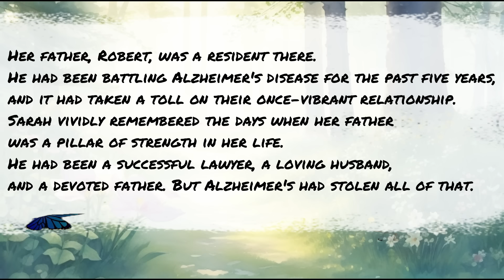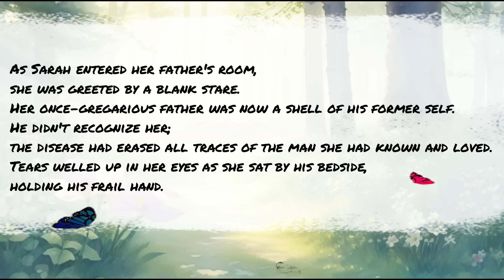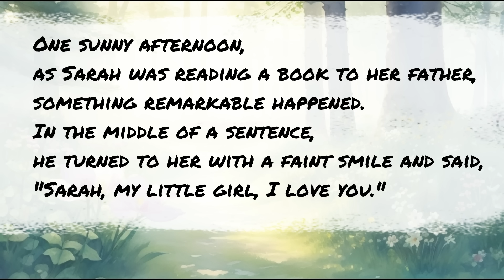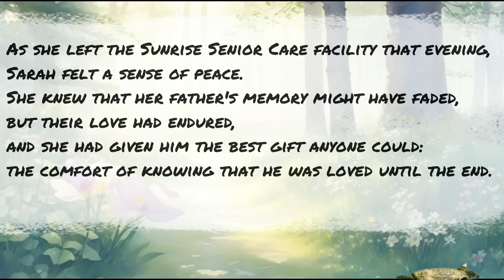A Bond That Defied Alzheimer's A Daughter's Unbreakable Promise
The story, titled "A Bond That Defied Alzheimer's: A Daughter's Unbreakable Promise," is a poignant and emotional narrative that unfolds against the backdrop of a crisp autumn morning. The setting is the Sunrise Senior Care facility, a place that represents both the passage of time and the relentless grip of Alzheimer's disease.

The protagonist, Sarah, is introduced as a daughter carrying a heavy burden of sorrow and love. Her father, Robert, is a former lawyer who once stood as a symbol of strength in her life. However, Alzheimer's has cruelly stripped away his identity, leaving him a mere shadow of his former self.

Sarah's emotional journey is the heart of the story. Her internal struggle is palpable as she gazes upon her father's blank stare, her eyes betraying the sadness that pervades her heart. She recalls the cherished memories of their past, the fishing trips, late-night conversations, and the comforting presence of her father when life was challenging.

The essence of the narrative centers on Sarah's unwavering promise to be there for her father, even as the disease erases their shared memories. Her determination to provide solace and companionship is a testament to her love and commitment.

The story unfolds in a series of visits to the senior care facility, each filled with attempts to reconnect with her father's fading consciousness. These moments are painted with nostalgia as Sarah brings photo albums, reads to him, plays his favorite music, and shares stories from her life. These gestures symbolize her enduring love and hope for even a brief rekindling of their bond.

The most touching moment arrives when, during a reading session, Robert momentarily emerges from the fog of Alzheimer's to express his love for Sarah. It's a fleeting yet powerful moment that brings tears of joy to both their eyes, rekindling their father-daughter connection, if only for a few precious minutes.

As the story progresses, Sarah learns to treasure these small victories and moments of clarity, demonstrating her resilience in the face of her father's deteriorating condition. The narrative highlights the emotional rollercoaster of caregiving, where moments of hope and connection provide respite from the disease's relentless progression.

The conclusion is heartrending, taking place on a calm evening when Robert draws his last breath, surrounded by Sarah's unwavering love. The scene is bathed in the warm, fading light of the setting sun, symbolizing the end of a long and challenging journey. Sarah's tears reflect her grief and gratitude, her promise to be there for her father fulfilled.

Ultimately, the story conveys a powerful message about the enduring nature of love and commitment, even in the face of Alzheimer's devastating effects. It is a tale of resilience, sacrifice, and the unbreakable bond between a daughter and her father, proving that love can transcend memory and time itself.